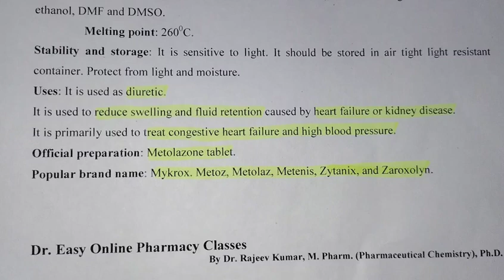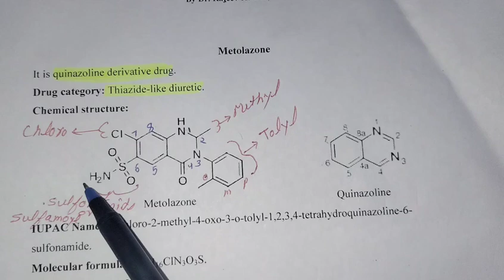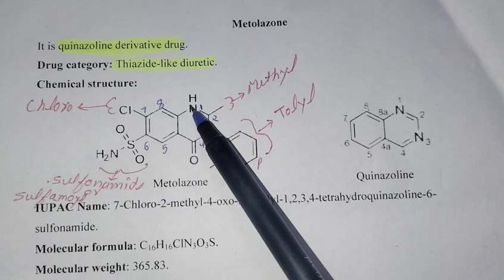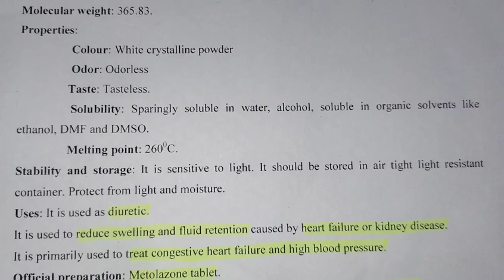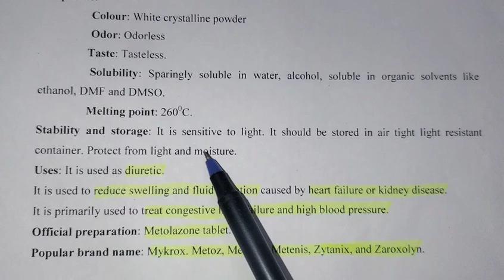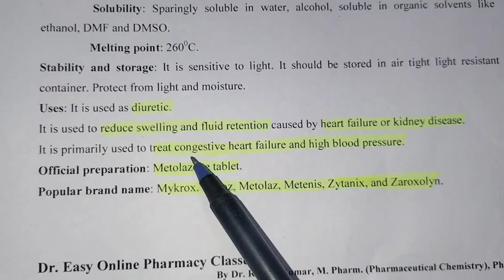Metolazone#diuretic chemistry iupacname uses dosage form#popular brand name#pharmacy